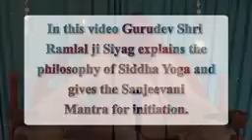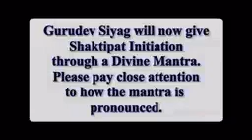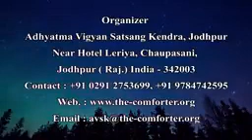Guru kripa kevalm